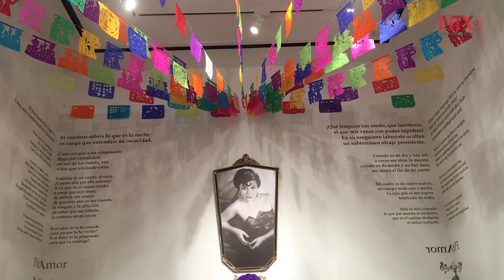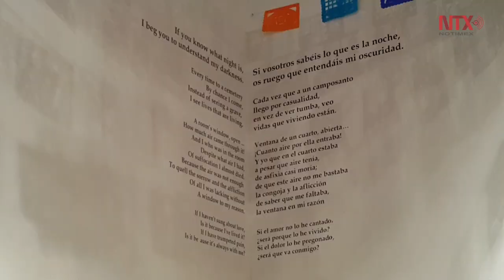Tijuana transporta altar a EUA para fomentar tradición Día de Muertos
El Centro Cultural Tijuana (Cecut), organismo de la Secretaría de Cultura, transportó altar a Estados Unidos para fomentar la tradición mexicana “Día de Muertos” al Mingei International Museum.